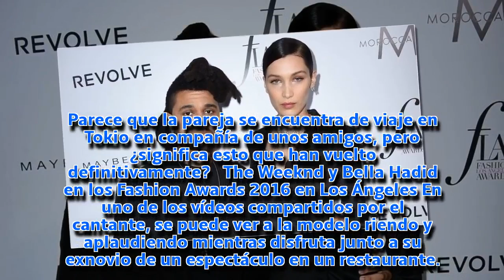Bella Hadid y The Weeknd podrían haber retomado su romance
Después de meses de especulaciones sobre el estado de su relación, el pasado domingo 22 de julio, The Weeknd compartió en sus redes sociales vídeos e imágenes en las que aparece junto a Bella Hadid. Parece que la pareja se encuentra de viaje en Tokio en compañía de unos amigos, pero ¿significa esto que han vuelto definitivamente?

The Weeknd y Bella Hadid en los Fashion Awards 2016 en Los ÁngelesThe Weeknd y Bella Hadid en los Fa